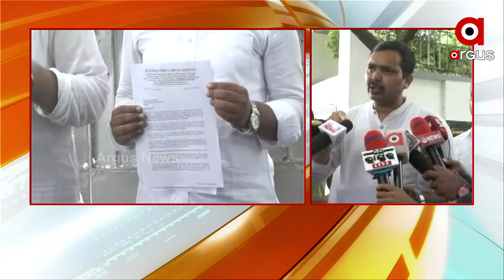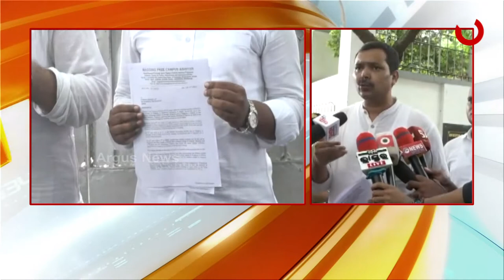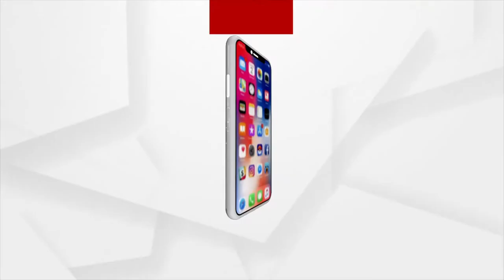ରାଜ୍ୟପାଳଙ୍କୁ ଭେଟି ଦାବିପତ୍ର ପ୍ରଦାନ କରିଛନ୍ତି ରାଗିଂ ମୁକ୍ତ କ୍ୟାମ୍ପସ ଅଭିଯାନର 4 ଜଣିଆ ଟିମ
ରାଜ୍ୟପାଳଙ୍କୁ ଭେଟି ଦାବିପତ୍ର ପ୍ରଦାନ କରିଛନ୍ତି ରାଗିଂ ମୁକ୍ତ କ୍ୟାମ୍ପସ ଅଭିଯାନର 4 ଜଣିଆ ଟିମ । କିପରି ରାଜ୍ୟର ବିଭିନ୍ନ ଶିକ୍ଷାନୁଷ୍ଠାନ ରାଗିଂ ମୁକ୍ତ ହେବ ସେ ସମ୍ପର୍କରେ ଦାବି କରାଯାଇଛି ।